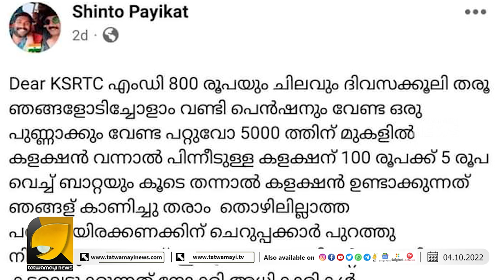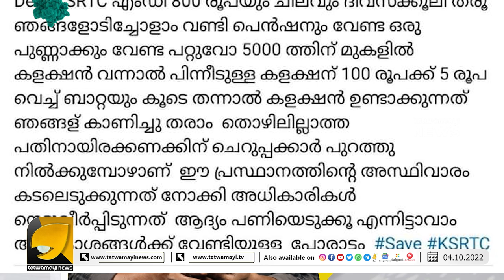KSRTC ക്ക് കിടിലൻ ചലഞ്ചുമായി ഒരു കൂട്ടം യുവാക്കൾ